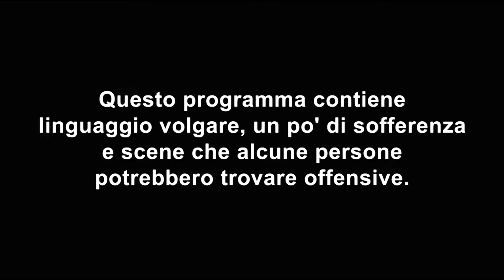DAYZ | Hot Drop!